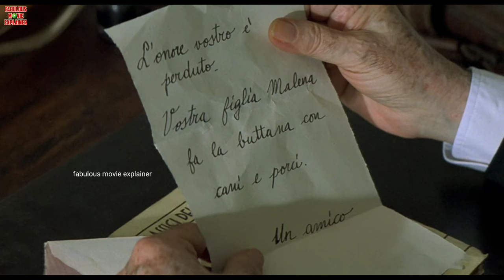Malena Movie Explained In Hindi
Ye kahani hai Renato naam ke ek ladke ki jo italy ke ek chhote se town mein rehta hai, usi town mein malena naam ki ek khubsurat ladki rehti hai jiska husband Jung ladne gaya hai, isliye us town ka har mard malena par gandi Nazar daalta hai par Renato ko malena se pyar hojata hai aur wo uski ek jhalak ke liye tadap uthta hai. Ek din khabar aati hai ki malena ka husband Jung mein maara gaya hai. Ye sunkar town ka har mard khush hojata hai kyunki ab wo malena par nazar daalsakte hain,. Kya Renato malena ko town ke un logo se protect kar payega, kya Renato malena ko apne dil ki baat bataa payega ?